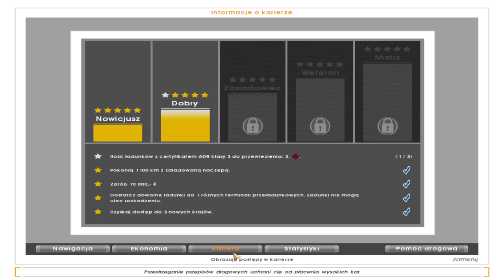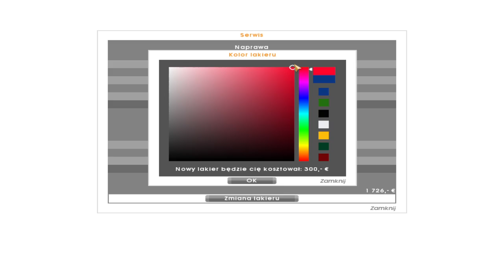Euro Truck Simulator #2 witamy w UK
drugi odcinek z ets 1